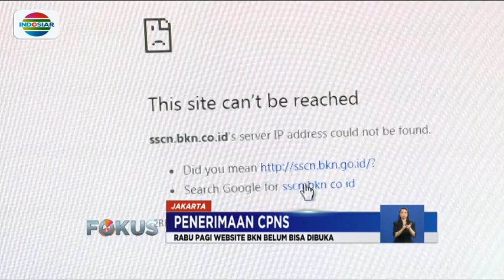Kantor Polisi Beberapa Daerah Ramai Pendaftar CPNS Urus SKCK - Fokus